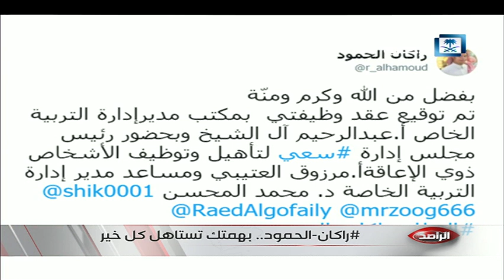حلقة الراصد كاملة ليوم الخميس22-12-2018